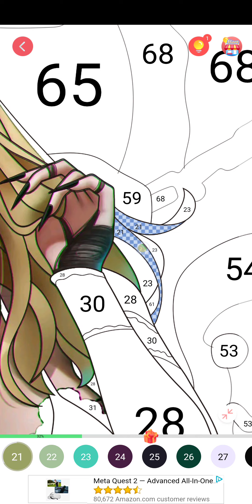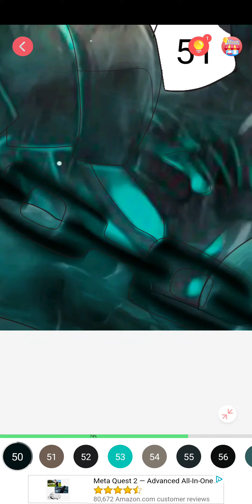sexy color, android, april 1st 2023